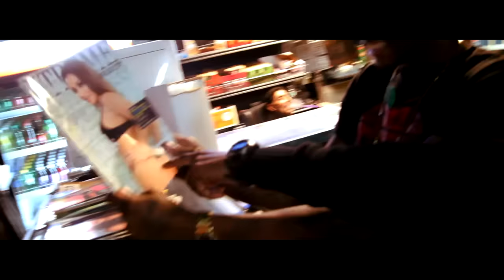AvarexNJ - "Rearview Mirrors" (Music Video)